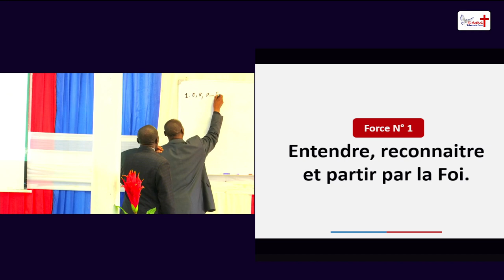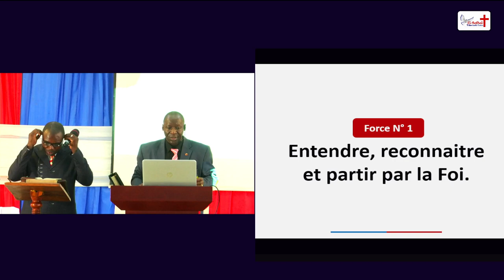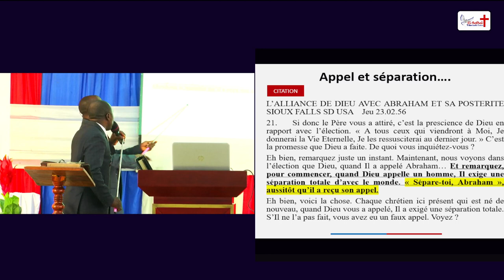Le vrai appel par la séparation d'avec le monde